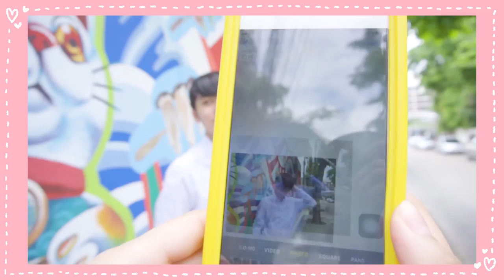SISTA HOT GUY OneDateStory เดินเล่นแถวอารีย์ กับ VB_SMART สุดน่ารัก ❤️❤️❤️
แล้วเราจะได้เจอเธออีกมั้ยอ่ะ  ◕ ‿ ◕

เอ๊ะ! วันนี้ SISTA HOT GUY จะพาคุณสาว ๆ ไปรู้จักกับหนุ่มหล่อคนไหนนะ
ตามมาดูกันจ้าาา ~ ท๊าดาาา !!! แหละนี่ค่าาา “ VB_SMART ปฎิภาณ เสียงไพเราะ ” ♥♥♥

VB สุดฮอตจากแอป VIBIE ที่จะพาคุณสาว ๆ ไป OneDateStory ‘ เดินเล่นแถวอารีย์ กับ VB_SMART สุดน่ารัก! ’ บอกเลยว่าคุณอาจจะเผลอหลงรักหนุ่มหน้าหวานคนนี้ เพราะ เขาไม่ได้มีดีแค่ที่หน้าตา แต่! เขายังมัดใจคุณสาว ๆ ด้วยลีลาความน่ารักในแบบฉบับ “ คุณเชฟ ” ที่จะพาคุณสาว ๆ ไปเดินเล่นพร้อมชิมของกินฟิน ๆ แถวย่านอารีย์ โอ้ยยย! งานนี้ยอมน้ำหนักขึ้นจ้าาา ถ้าหากได้ไป One Date กับ VB_SMART

ติดตามความน่ารักของ VB_SMART กันต่อได้ที่นี่ 📲

Sista Hot Guy : ปฎิภาณ เสียงไพเราะ
Vibie : VB_SMART